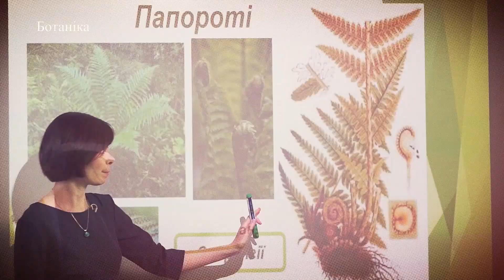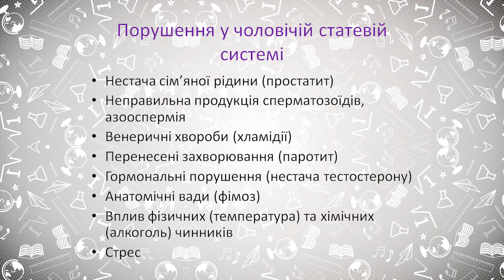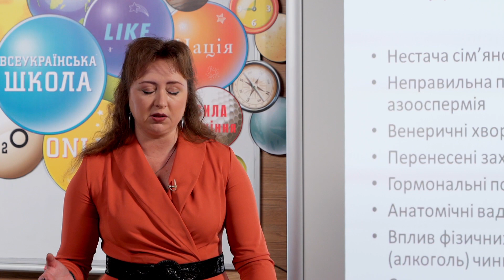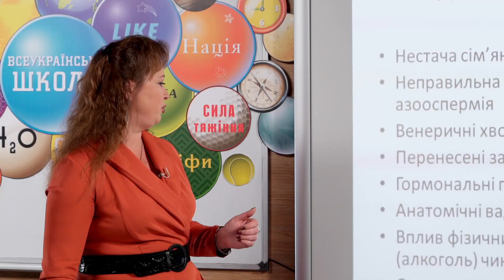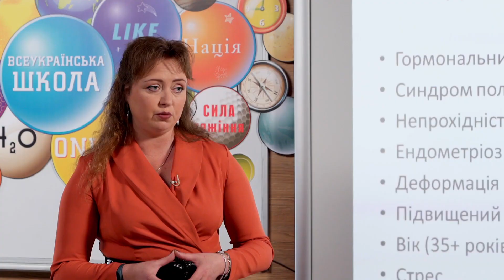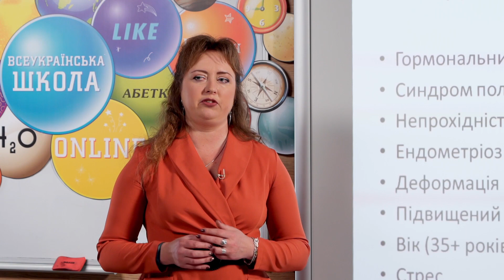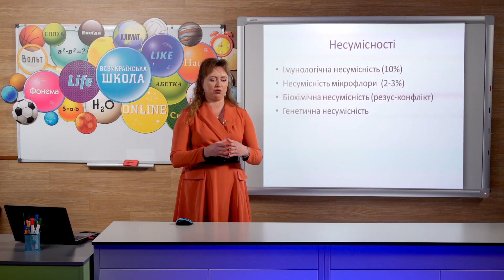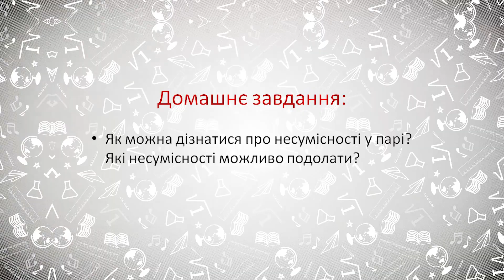10 клас. Біологія. Причини порушення процесів запліднення у людини (Тиж.8:ПТ)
10 клас. Біологія. Причини порушення процесів запліднення у людини (Тиж.8:ПТ)

ДЗ:  Як можна дізнатися про несумісності у парі? Які несумісності можливо подолати?